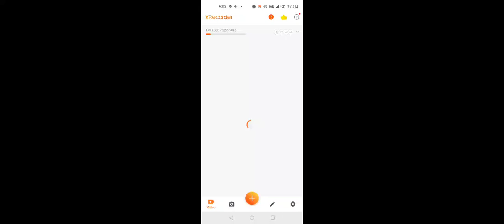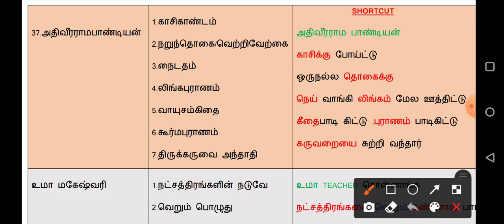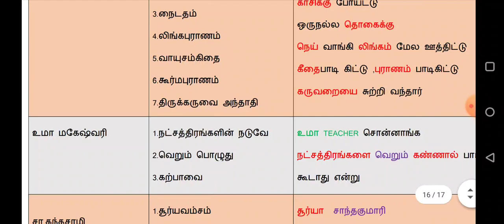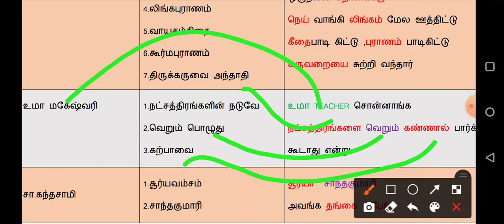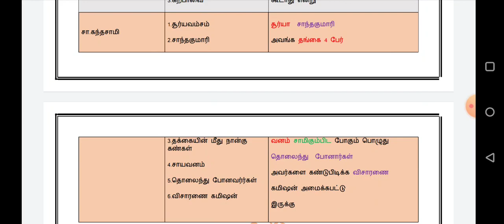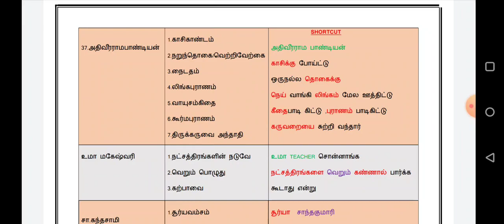PART 13-நூல் ஆசிரியர் SHORTCUT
TNPSC FREE BATCH

இந்த  LINK JOIN ஆக வில்லை என்றால்

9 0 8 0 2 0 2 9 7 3  என்ற TELEGRAM

எண்ணிற்கு ADD ME GROUP என

TELEGRAM ல் MSG செய்யவும்..

(W H A T S U P ல் செய்ய கூடாது)